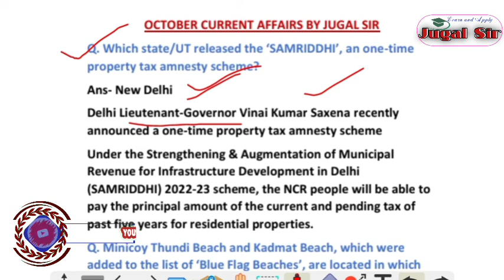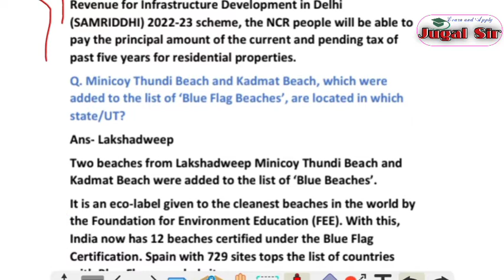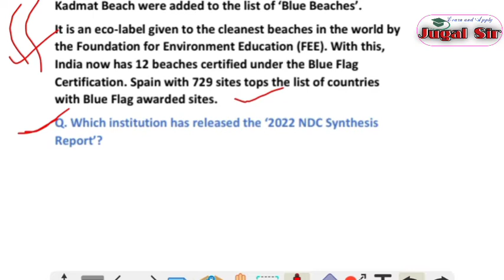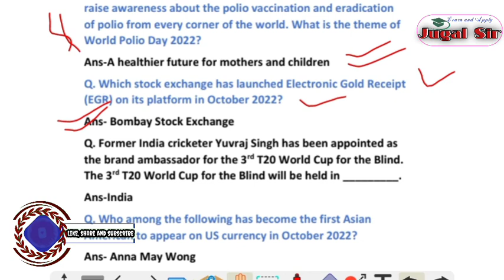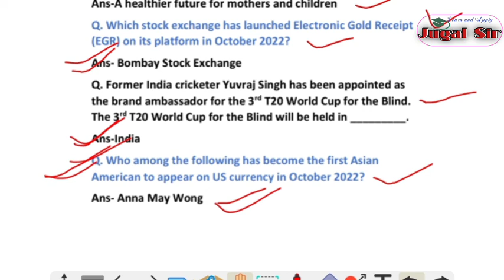28 October current affairs 2022|Daily Current affairs by Jugal Sir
28 October current affairs 2022|Daily Current affairs by Jugal Sir

In this Channel you will get complete notification regarding upcoming various jobs details and also study materials in the following jobs.
- ASO
- OPSC
- OSSSC
- OSSC
- OTET
- OSSTET
- CTET
- KVS
- NVS
- BANKING
- SSC
- RAILWAYS
STATE AND ALL OTHER CENTRAL GOVERNMENT JOBS

To stay connect with my channel
Thanking you...Jai Hind.